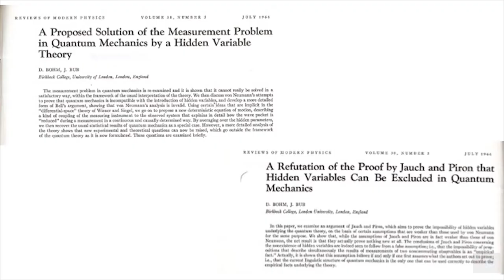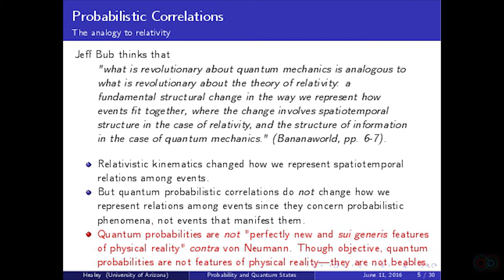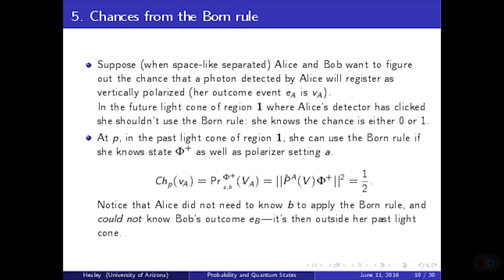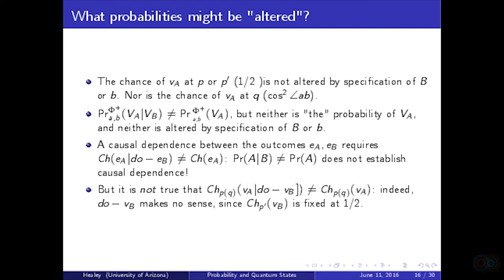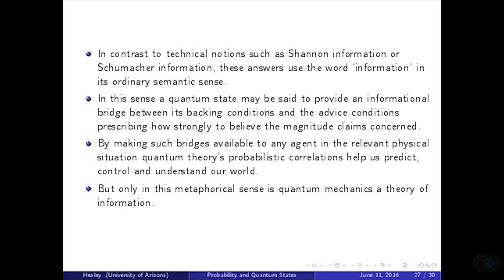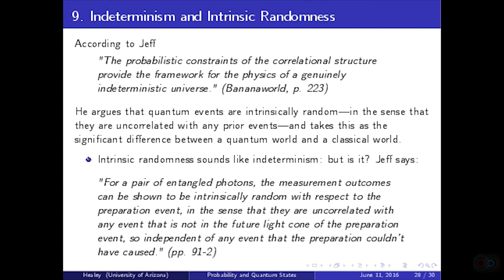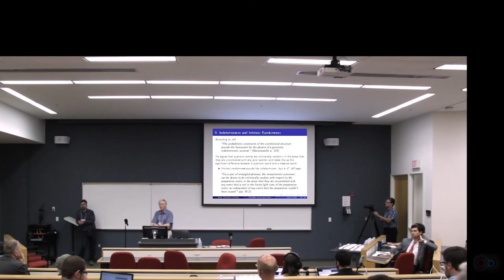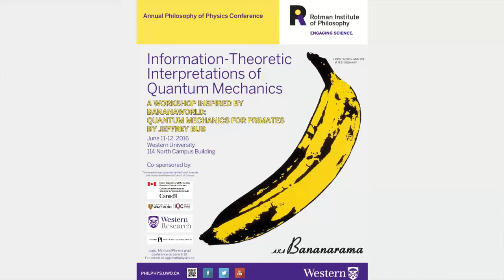Richard Healey: Correlations, probabilities and quantum states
In Bananaworld Jeffrey Bub advocates what he calls an information-theoretic interpretation of quantum theory. This may usefully be compared to the pragmatist approach I have been developing in recent years. We agree on many key issues, standing shoulder to shoulder against realist as well as instrumentalist enthusiasts. But I cannot accept some things he says in his book and remain puzzled by others. After locating our common ground I’ll focus on some points on which I think we disagree. Most of these have to do with the nature and function of quantum states and probabilities and what these have to do with information.

Richard Healey, University of Arizona
Information-Theoretic Interpretations of Quantum Mechanics: 2016 Annual Philosophy of Physics Conference